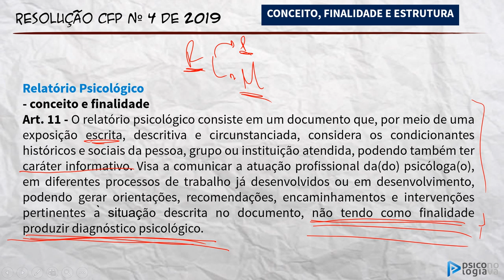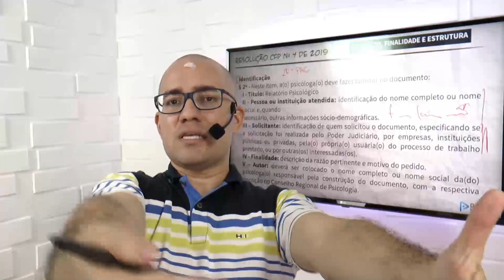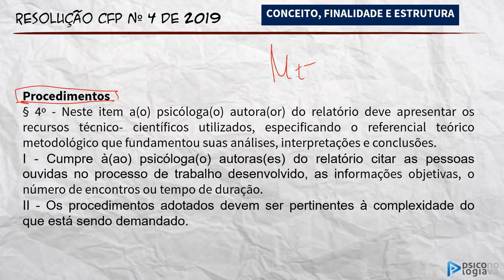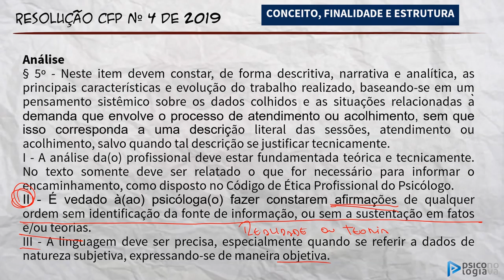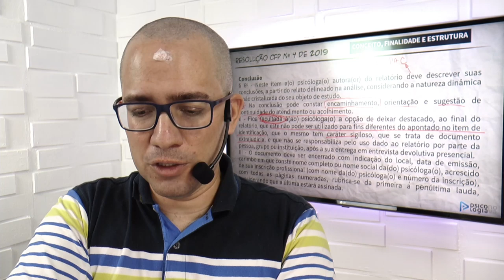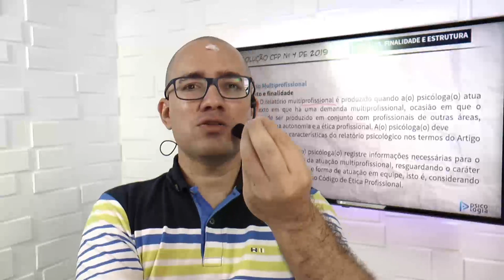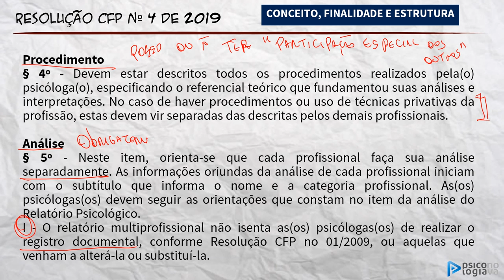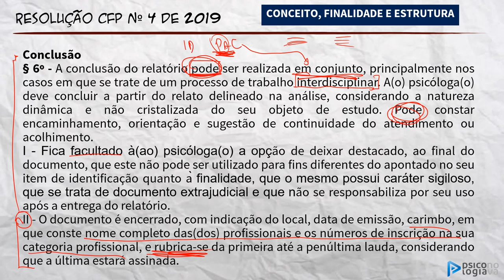Resolução CFP 4 de 2019 Documentos Psicológicos Parte 5 GRÁTIS